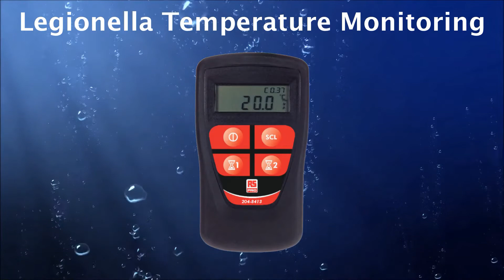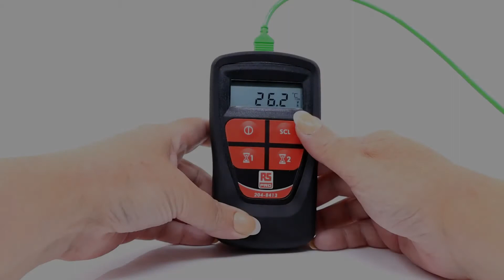RS Components RS PRO Legionella Digital Handheld Thermometer 2048413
Introducing the RS PRO Legionella Digital Thermometer, a high quality and high accuracy device that has been specifically designed for legionella temperature monitoring. It combines a waterproof design with integral 1 and 2-minute timers and a wide temperature range of -200°C to 1372°C. The handheld thermometer offers a compact, all in one solution for the management of legionella in a wide variety of environments when paired with the RS PRO Dual Purpose Probe for surface and immersion temperature measurement.